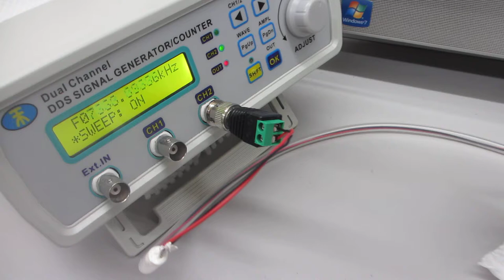超音波実験（音圧測定解析、発振制御）ultrasonic-labo